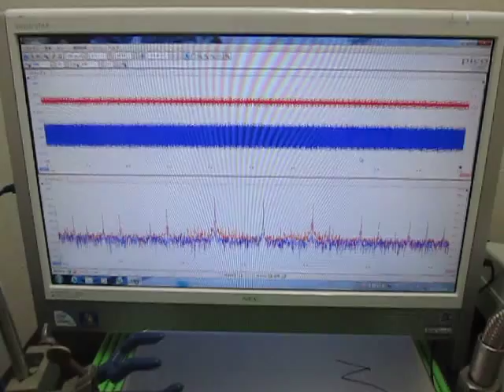オリジナル超音波実験 ultrasonic-labo